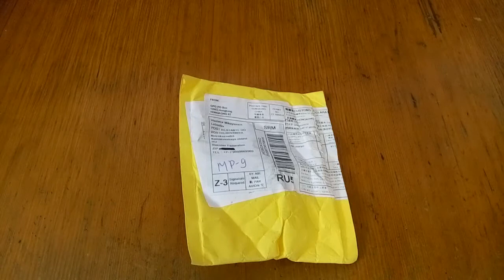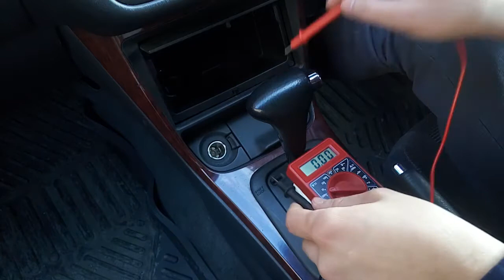Зарядка от прикуривателя